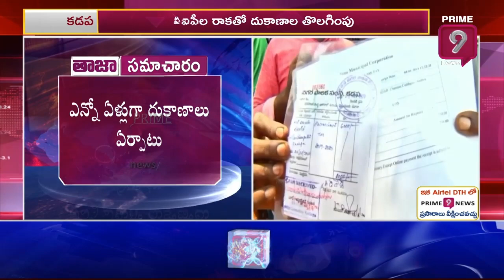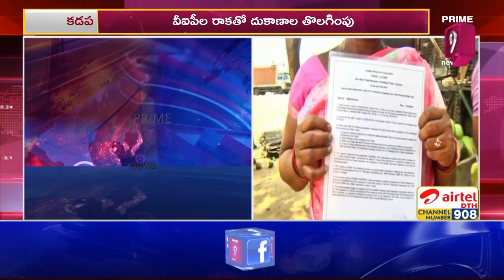విఐపిల రాకతో చిరు వ్యాపారుల ఇబ్బందులు | Vontimitta Brahmotsavalu | Prime9 News